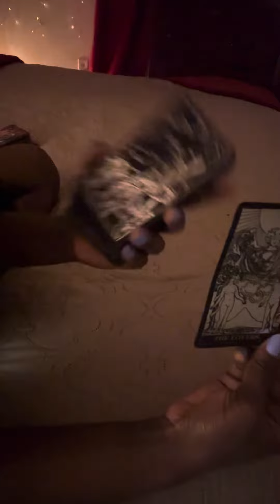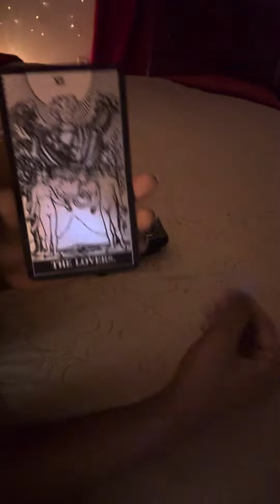VIRGO ♍️ - overall energy for the year 2024 🐉